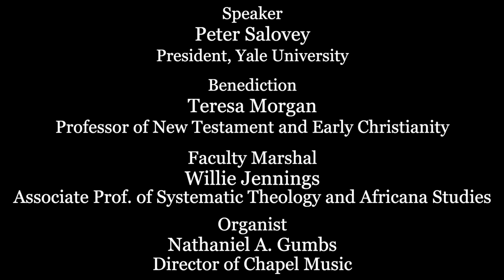Opening Convocation - Fall 2022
Presider
Gregory E. Sterling
Dean, Yale Divinity School

Readers
Tamara Fore-Ravelo '23 M.Div.

Jamil Drake
Assistant Prof. of African American Religious History

Opening Prayer
Harold Attridge
Sterling Professor Emeritus of Divinity

Speaker
Peter Salovey
President, Yale University

Benediction
Teresa Morgan
Professor of New Testament and Early Christianity

Faculty Marshal
Willie Jennings
Associate Prof. of Systematic Theology and Africana Studies

Organist
Nathaniel A. Gumbs
Director of Chapel Music